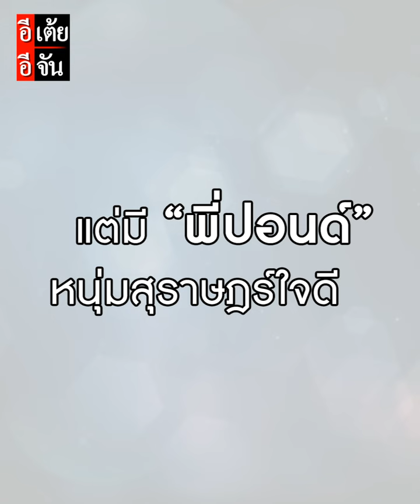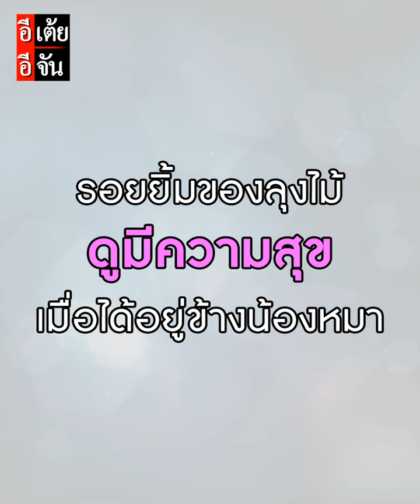เรื่องราวของ "ลุงไม้" ชายสติไม่ดี ที่มีจิตใจอ่อนโยนต่อน้องหมาอย่างคาดไม่ถึง : อีเต้ย อีจัน EtoeyEjan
หมาไม่เคยตัดสินว่าใครดี ใครบ้า...
เรื่องราวของ "ลุงไม้" ชายสติไม่ดี ที่มีจิตใจอ่อนโยนต่อน้องหมาอย่างคาดไม่ถึง

เขาใช้เมรุเผาศพเป็นที่หลับนอน คนที่ถูกมองข้ามคนนี้ได้มาเจอกับ "พี่ปอนด์" หน่มสุราษฎร์ใจดี ที่คอยช่วยเหลือลุงไม้เสมอ

*ตามไปให้กำลังใจลุงไม้ และพี่ปอนด์ได้ที่ติ๊กต็อก : pangpon.surat